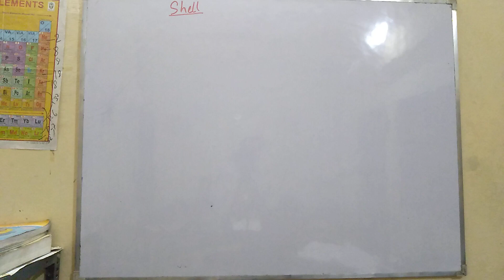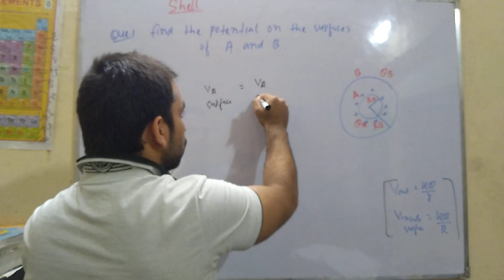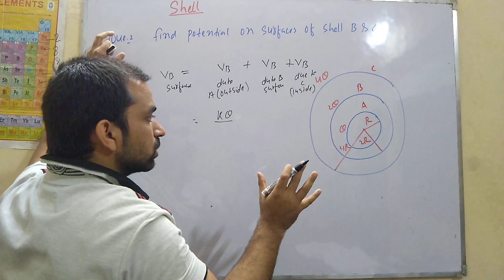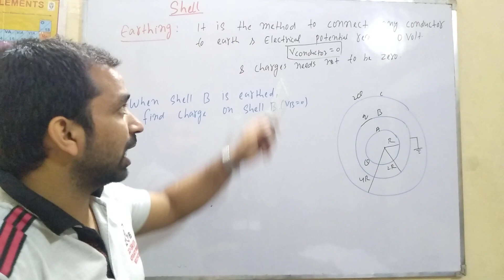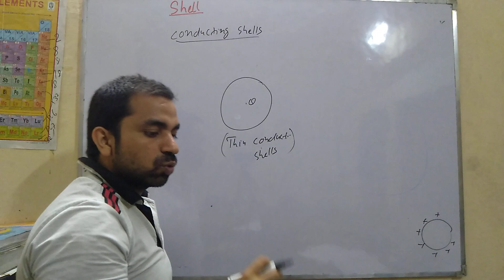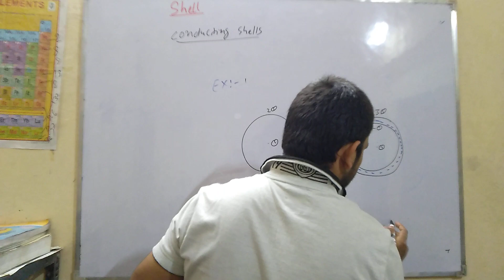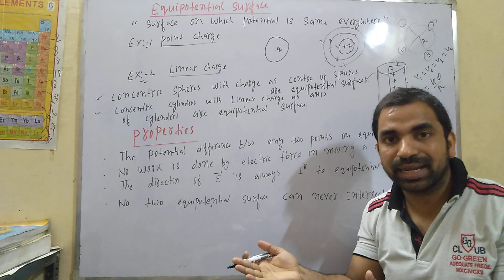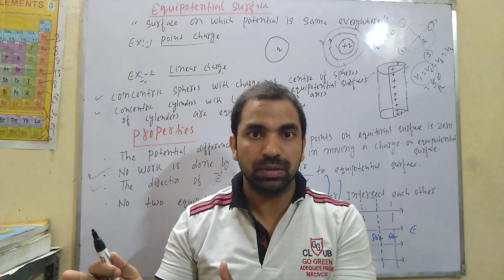Electrostatic potential & Capacitance 05-potential in concentric shells & Equipotential surfaces IIT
Electrostatic potential and capacitance 05: potential in concentric shells and whole concept of Equipotential surfaces JEE MAINS/NEET & Board